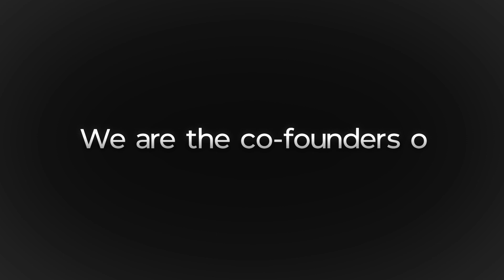Introduction to Traced Mobile Security & Privacy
Download the Traced Mobile Security app on Android now for better control of your privacy.

In this short introductory video to mobile cybersecurity company Traced, co-founders Ben Jones and Matt Boddy explain how Traced can help protect you.

Our mobile devices are no longer just a phone - they are an all-hearing, all-seeing and all-knowing account of our personal and professional lives. If your mobile phone is attacked, your camera, microphone, location and private and personal information are no longer just yours.